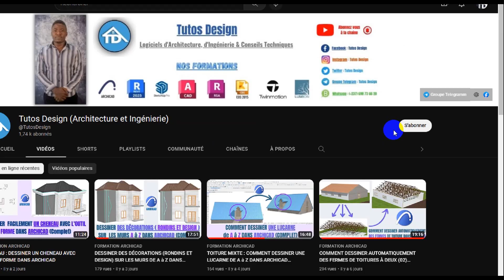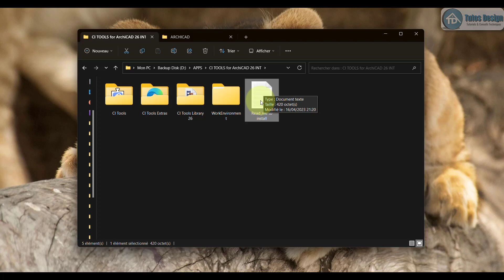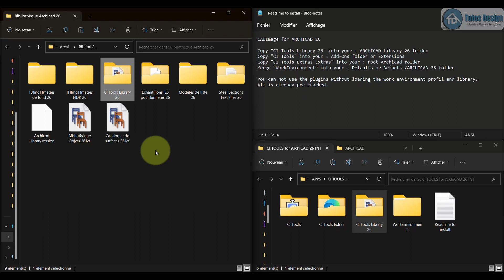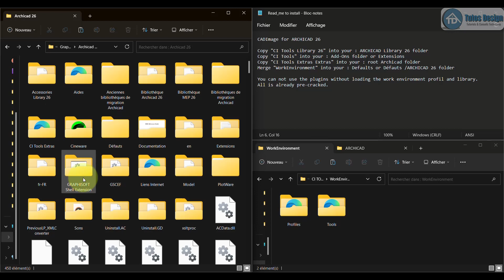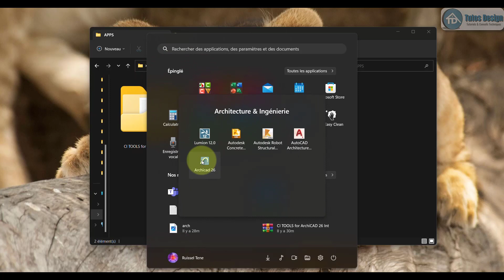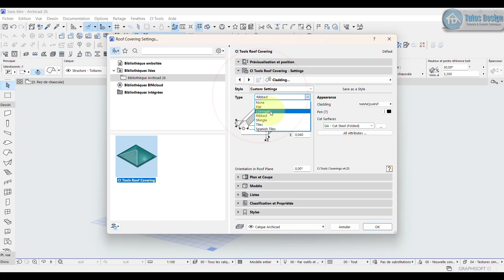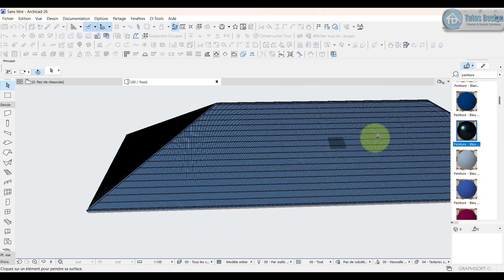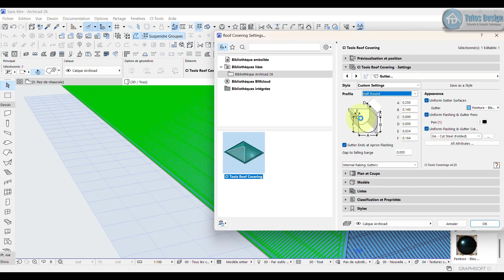INSTALLER ET UTILISER CADIMAGE TOOLS POUR ARCHICAD 26 || INSTALL AND USE CI TOOLS FOR ARCHICAD 26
🔴Dans cette vidéo je vous montre Comment Installer Cadimage Tools pour archicad 26

🔴Likez et partagez la vidéo si elle vous a aidée.

🔴 Tutos Design (Architecture et Ingénierie) : est une chaîne destinée à la formation des logiciels d'architecture et d'ingénierie, également pour les conseils technique du BTP..👷.

  Bon visionnage ! _______________